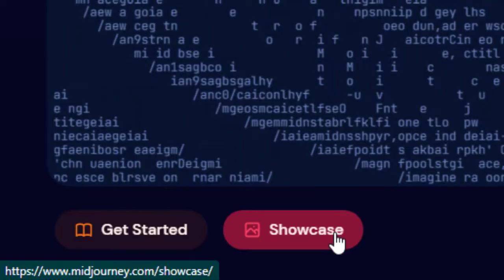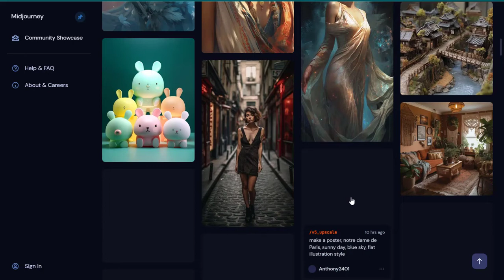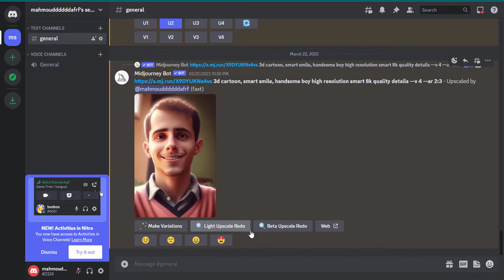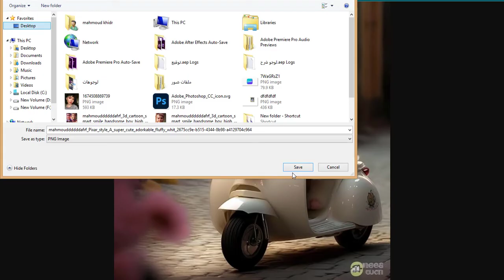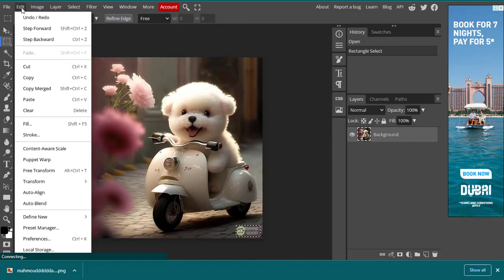تصميم احترافى من ميدجورنى فى 30 ثانية -Professional design from Medjourney in 30 seconds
فى الفيديو ده هنعمل جولة داخل موقع ميدجورنى وهنشوف أحدث التصميمات وهنعمل مع بعض تصميم رائع بكل سهولة.

لو عجبك الفيديو متنساش تشترك فى القناة تفعل زر الجرس